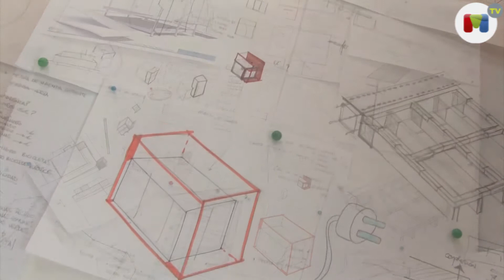e·20·20: Plateau Team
Alejandro Gil, miembro del equipo Plateau Team formado por alumnos y profesores de la Universidad de Alcalá y de la Escuela Politécnica de Cuenca de la UCLM nos cuenta en qué consiste su proyecto de reacondicionamiento de viviendas desde el punto de vista de la eficiencia energética y la usabilidad. Uno de los 20 equipos de todo el mundo que participarán en la fase final del Solar Decathlon 2014 que se celebrará en Versalles.